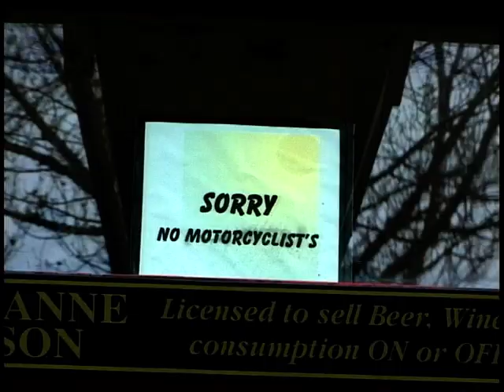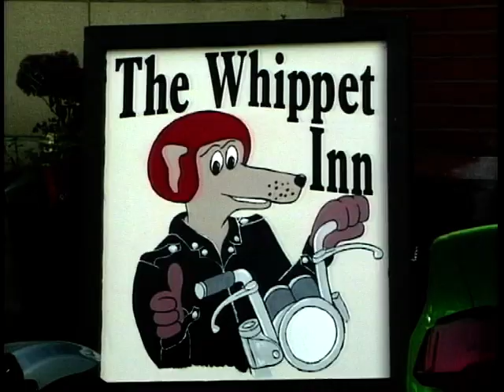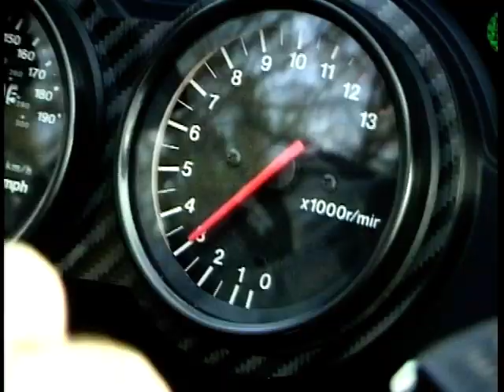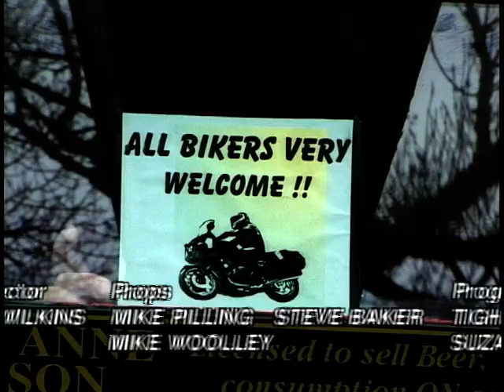Bikers Night Off: Season 1, Ep. 5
Samantha Kenny and Paul Johnston present the show from the Whippet Inn, where two teams of bikers take on each other in the Ultimate Biker Quiz. Resident Gamesmeister Wayne Kershaw controls the games which include "Know Yer Bike" "Feel Those Parts" and "Unlocking Bike Chains"

The teams competing are the "Fork n' Calipers" and "Pist n' Broke"